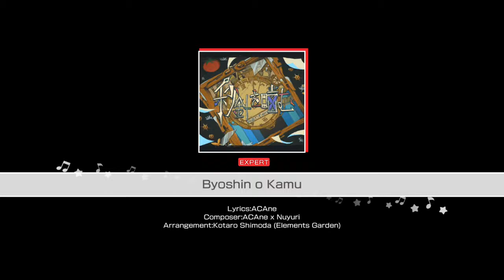BanG Dream EN Morfonica Byoshin o Kamu 秒針を噛む Expert Gameplay FULL COMBO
Byoshin o Kamu 秒針を噛む Covered by Morfonica Expert Gameplay FULL COMBO from BanG Dream! Girls Band Party! English Version 2021